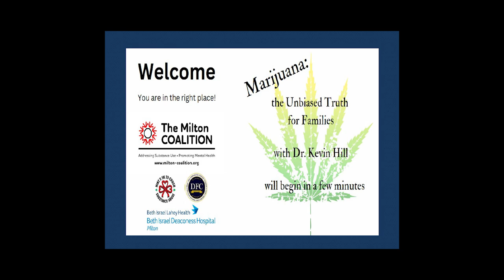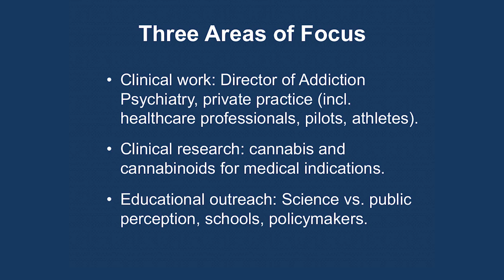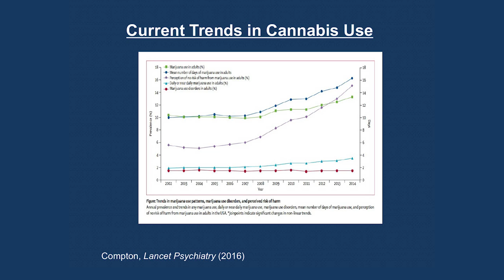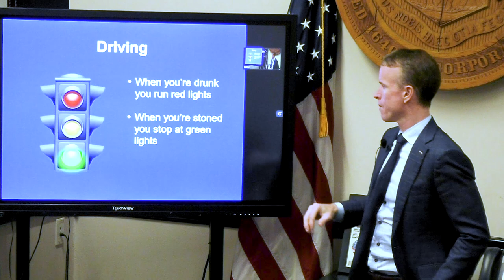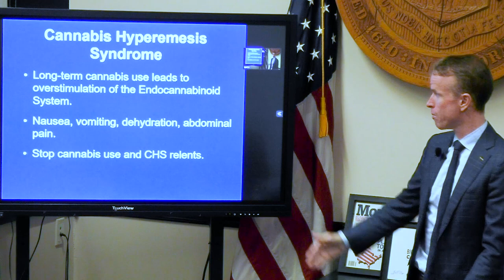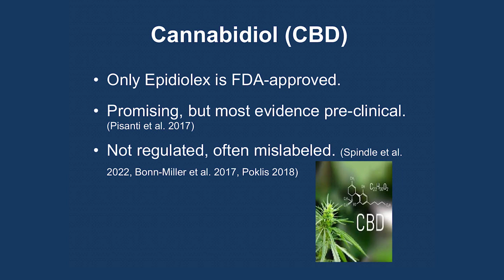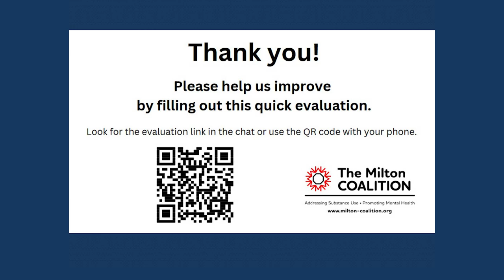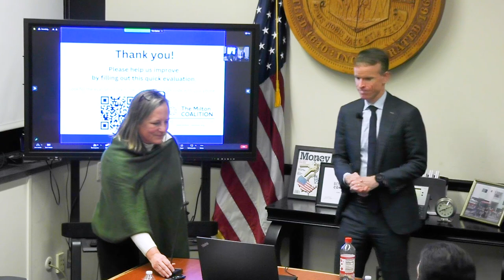The Milton Coalition Presents "Marijuana: The Unbiased Truth for Families" - With Dr. Kevin Hill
Milton, Massachusetts